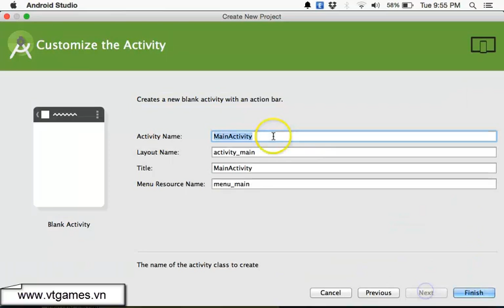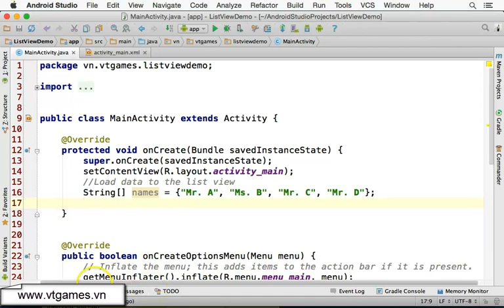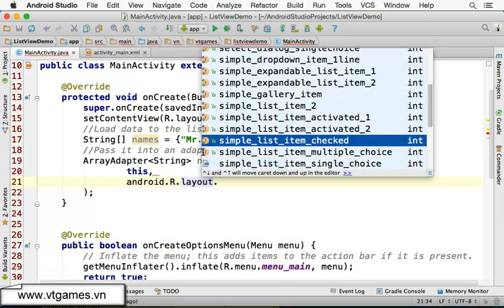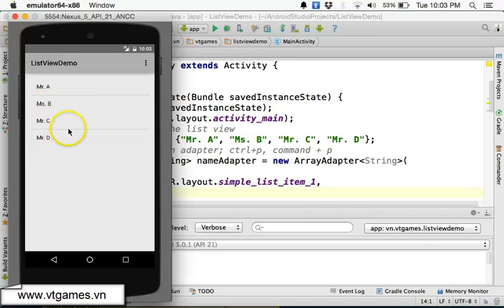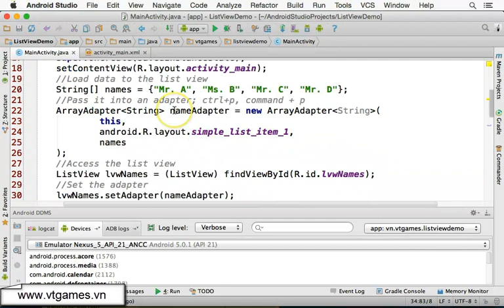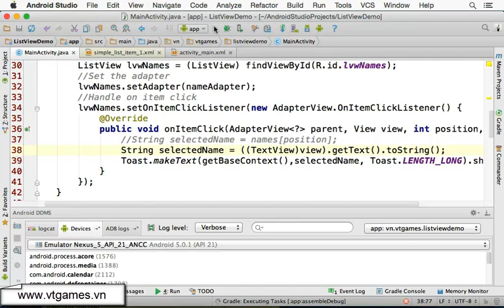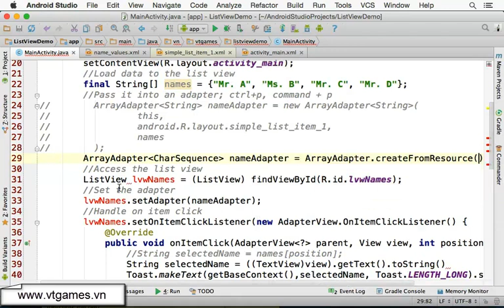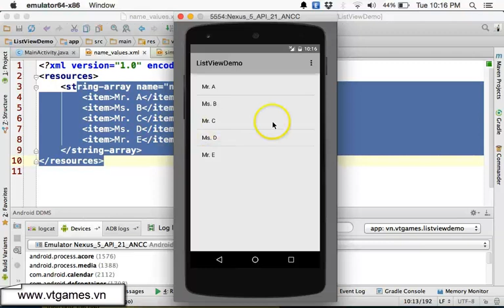Android AdapterViews (ListView) Demo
Android Adapter Views Theory (ListView, GridView, Spinner, Adapters)